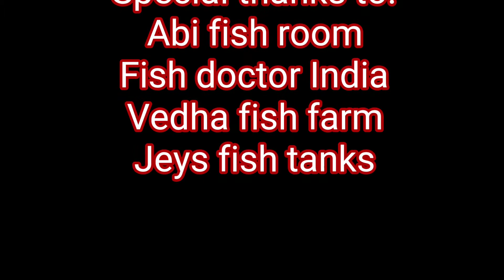something fishy channel terminated 😭😭😭